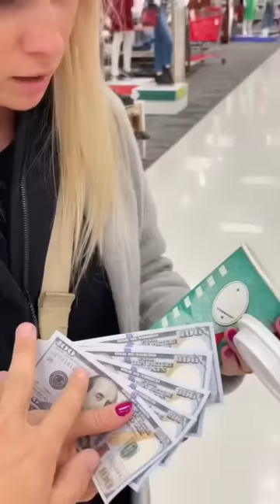Her reaction is priceless! ❤️